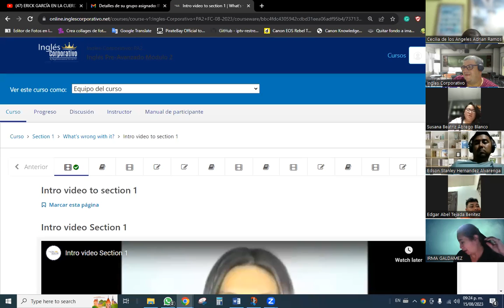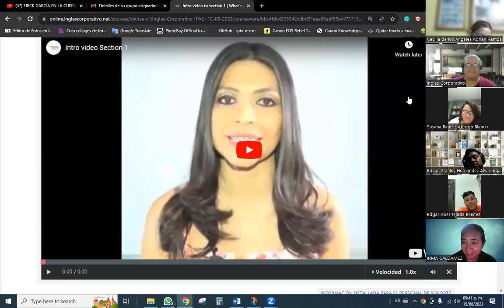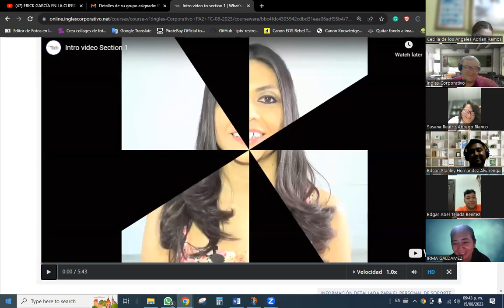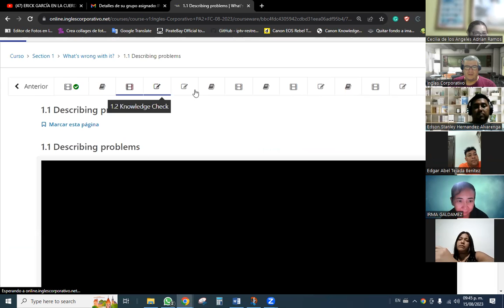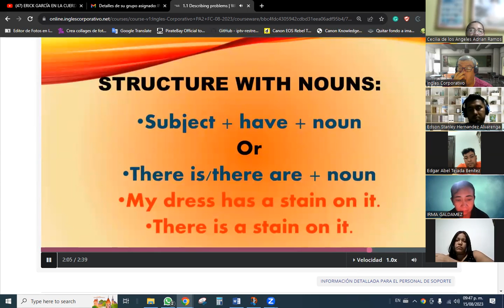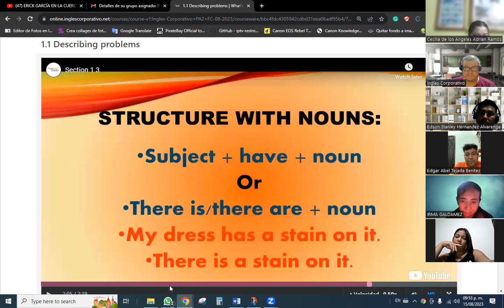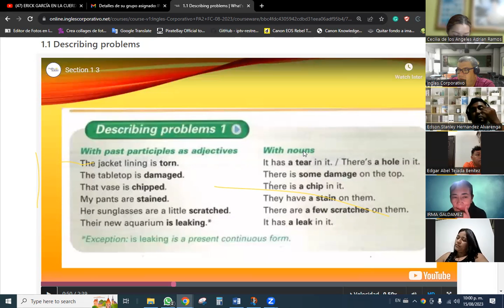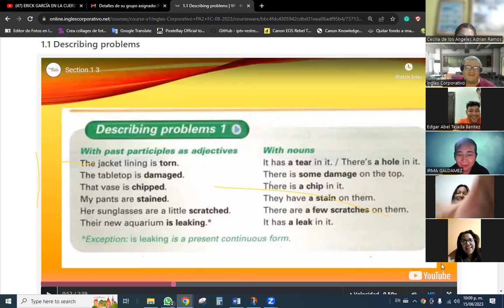SESION 2-16/08/2026-Baltrons-PA2-01-9-10-PM-08-23- Reporting a problem with past part and nouns